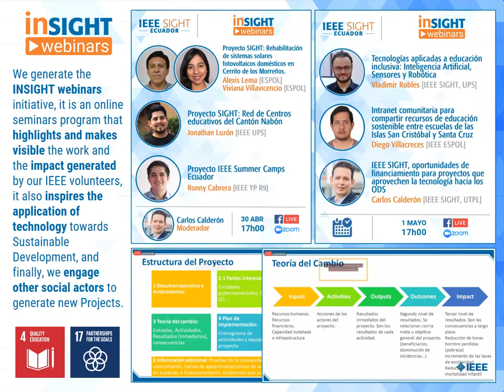Share Your SIGHT Story - Carlos Calderon, IEEE Ecuador Section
IEEE SIGHT Day is designed to foster a spirit of community for the global SIGHT network, increase awareness of SIGHT within IEEE, promote the opportunity to support SIGHT financially, and celebrate the impact SIGHT volunteers and groups are making.

Share Your SIGHT Stories are short videos from SIGHT Day on 28 April 2020 summarizing individuals' volunteer journeys, what HAC & SIGHT educational resources they have been using during the COVID-19 pandemic, and messages of encouragement to the global SIGHT community.